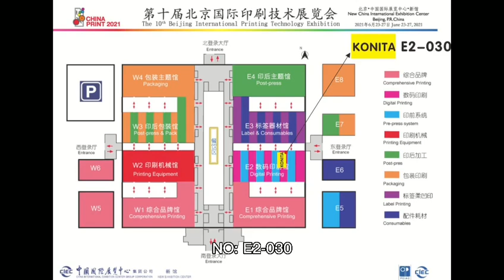Konita-Invite you to meet the 10th Beijing International Printing Technology Exhibition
The 10th Beijing International Printing Technology Exhibition
CHINA PRINT 2021
You are cordially invited to visit the Konita booth for a visit and negotiation
Konita booth floor plan
Number: E2-030
Time: June 23-27, 2021
Address: China International Exhibition Center
Konita is a leading manufacturer of plate and plate technology
KONITA---A LEADING MANUFACTURER OF CTP PLATES
Please look forward to the new product debut